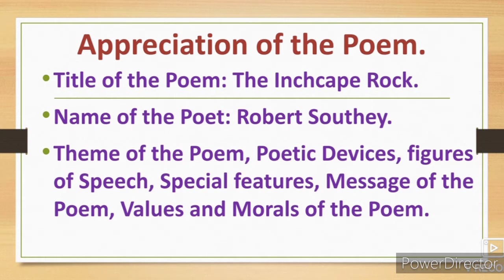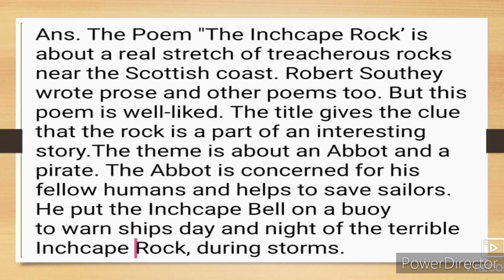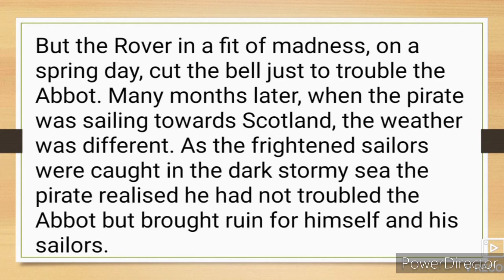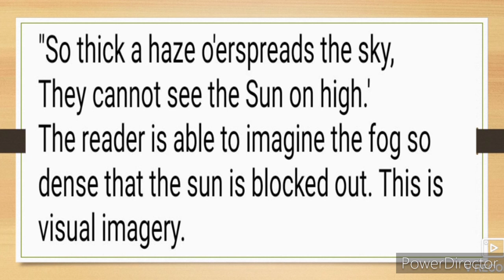12th English 2.3 The Inchcape Rock Appreciation of the Poem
12th English Question Answer English Workshop Activities Appreciation of the Poem The Inchcape Rock New Syllabus arts commerce and science faculty. Urdu medium channel by sir Abdul Sattar Khan provide quality online education for students of English 12th class New syllabus the Inchcape Rock.